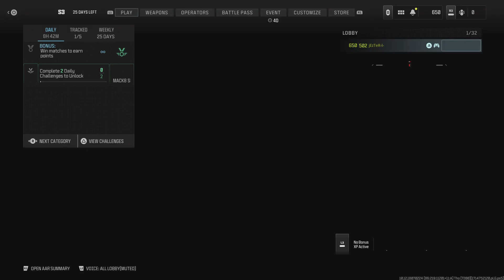Call of Duty_2024 Satan's Quarry